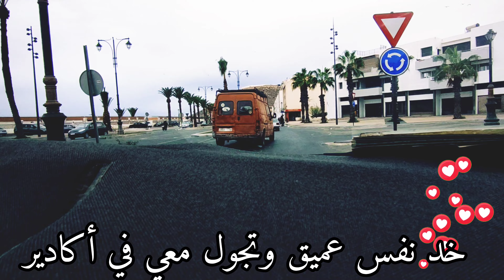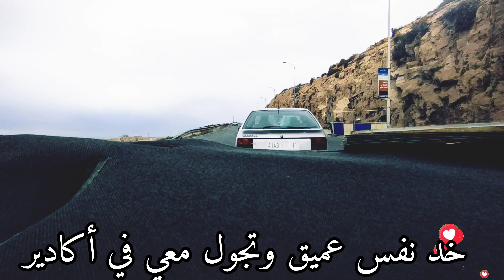خد نفس عميق وتجول معي في شارع اكادير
agadir جولة في ازيقة أكادير